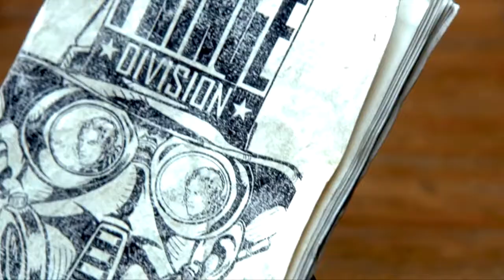peter bishop - dreaming [fringe]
the journey of the boy who finally found a place to call home.

i heard this song and it automatically made me think of peter bishop and his incredible journey of finding his family. i just did a full fringe rewatch and am blown away by how incredible of a show it is, it will always be a forever favorite. thanks for watching and let me know if you enjoyed!

song: before the lobotomy by green day